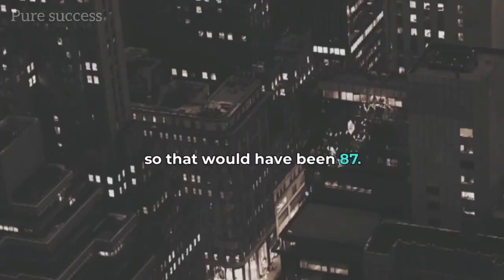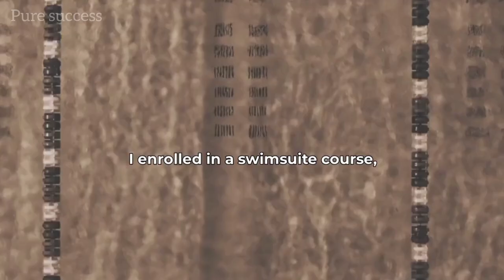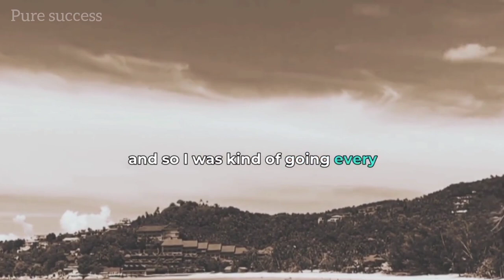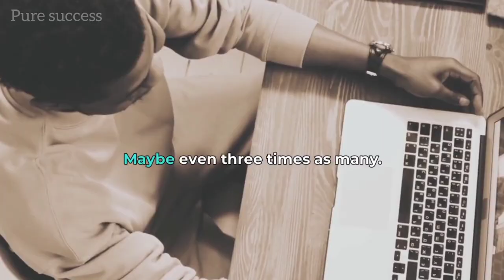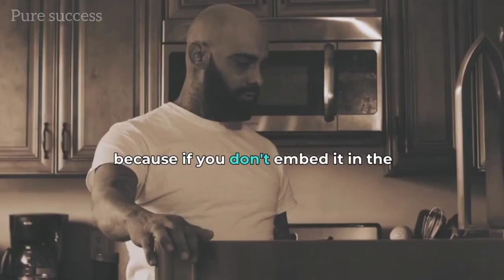"What were you like when i was 25?" (Jordan Peterson) Jordan Peterson